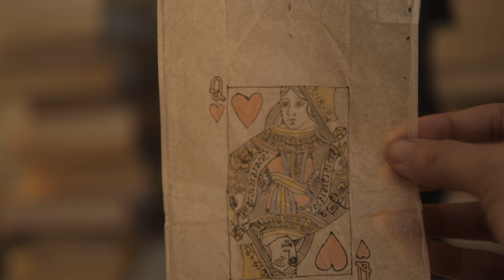Of Tea and Art | Cottagecore Cinematic | Light Academia | Slow living silent vlog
Drawing the Queen of Hearts on an old tea-bag, as one does, instead of...the looming late art assignments that are actually of more importance.

0:00 prologue
0:19 tea-making
1:39 tea-bag art illustration
6:43 the okame cherry tree
7:36 a moste delectable butternut squash

lenses: Leica 25mm 1.4, Canon FL 55mm 1.2, Pentax-m 50mm f2 with 1/2 white mist filter